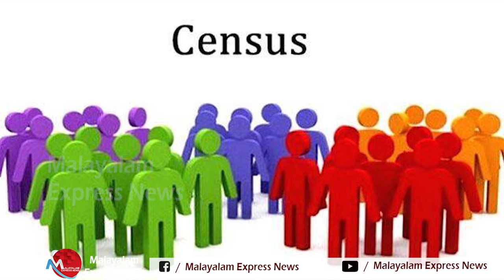കേന്ദ്രം ജാതി സെൻസസ് നടത്തണം, സവർണർ എത്രയെന്നറിയണം അവർണ്ണർക്ക്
Tag-Generator-Youtube-malayalam news-global